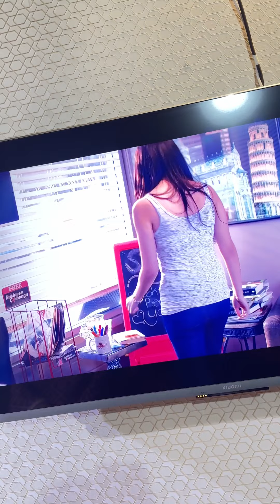A day with my bestie🧁|| Muskan shaan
Thx uuuu 🩷🩷🩷